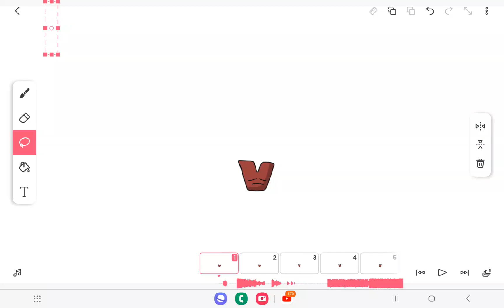v the shipper dies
inspired by coinbruv